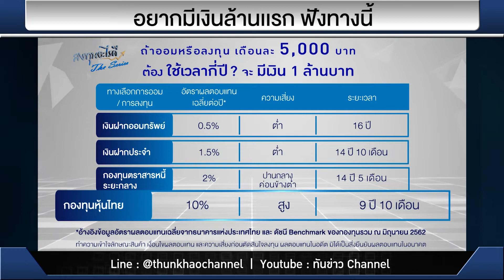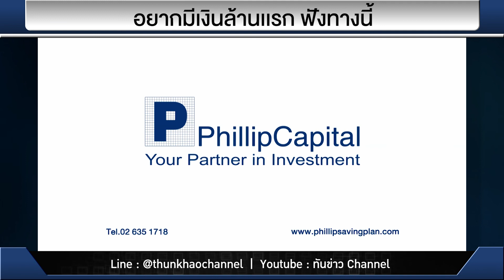รวยหุ้น รวยลงทุน ปี 6 EP 922 อยากมีเงินล้านเเรก ฟังทางนี้ | บมจ. ฟิลลิป (ประเทศไทย)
ใครๆ ก็อยากมีเงินล้านกันทั้งนั้น แต่... ที่มักได้ยินกันคือ "ล้านแรก ยากที่สุด"

ก่อนที่จะคิดถึงเรื่องการลงทุน ทำยังไง ให้ได้ "ล้านแรก"
ด้วยเป้าหมายที่ชัดเจนว่าต้องให้ได้ล้านแรก แล้วถ้าจะให้ดี ตั้งเป้าให้ชัดเจนว่า ภายในระยะเวลาเท่าไหร่
เช่น ก่อนอายุ 30 ปี  เป็นต้น คำแนะนำประโยคแรกของ คุณ สานุพงศ์ สุทัศน์ธรรมกุล
ผอ.อาวุโส ฝ่ายที่ปรึกษาบริหารเงินลงทุนบมจ.หลักทรัพย์ ฟิลลิป (ประเทศไทย)

เมื่อได้ระยะเวลาชัดเจน มีเป้าหมายชัดเจน เรานำมาคำนวณกลับว่าเราต้องเริ่มออมเงินเท่าไหร่ ?
คำถามง่ายๆ ว่า เราจะออมได้เท่าไหร่ ?
แต่คำตอบนั้นไม่ง่าย  .. เพราะแต่ละคน ก็มีภาระต่างๆ ที่แตกต่างกัน ทรัพยากรตั้งต้น ในการเริ่มออม ที่แตกต่างกัน
นอกจากนั้น วิธีออมเงิน ว่าแบบไหน ก็เป็นอีกคำถาม ที่ต้องตัดสินใจ
เพราะถ้าเราออม ด้วยการฝากเงิน หนทางในการเห็นเงินล้านแรก ก็อาจจะไม่ใช่เรื่องง่าย

คุณ สานุพงศ์ เล่าให้ฟังว่า คนส่วนใหญ่ ใช้เวลา 10 ปี ในการเห็น ล้านแรก (แบบลงทุน และรับความเสี่ยงได้)
ในช่วงอายุเฉลี่ย 30 ต้นๆ โดยใช้เงินออม หรือ ลงทุน เดือนละ 5,000 บาท กับการลงทุนหุ้นไทย จากตัวอย่างในตาราง

 แทรกตาราง (ถ้าออม หรือ ลงทุน เดือนละ 5,000 บาท ต้อง ใช้เวลากี่ปี ?  จะมีเงินล้าน

แต่เชื่อไหมว่า ความยากไม่ได้อยู่ที่เรื่องของการลงทุน
แต่ความยาก อยู่ที่ "วินัยการออม"

หลายคน เมื่อได้เงินเดือน มักจะไปจบที่จะซื้ออะไรดี?
มากกว่า ที่จะนำไปออม หรือ ลงทุน

แล้วก็มีหลายคนมักคิดว่า เราควรเก็บเป็นเงินก้อนก่อน แล้วค่อยไปลงทุนทีเดียว
แต่จริงๆแล้ว ไม่ใช่.. เราสามารถลงทุนได้เลย ณ วันแรกที่มีรายได้ เราจะสามารถไปถึงเป้าหมายได้เร็วขึ้น
ไม่จำเป็นต้องเสียโอกาสในการได้ผลตอบแทนระหว่างที่เรากำลังเก็บเงินก้อน

แล้ว ทำอย่างไร ถึงจะลดความเสี่ยงในการผิดพลาด? เพราะแม้ว่าผลตอบแทนที่ได้จะสูง แต่ความเสี่ยงก็มี
สิ่งที่ทางคุณ สานุพงศ์ แนะนำให้ชั่งใจว่าเป้าหมายนี้ เราสามารถรับความเสี่ยงได้ไหม?
ถ้าเราไม่แน่ใจ ไม่สบายใจ แนะนำว่า เราควรขยายเวลาออกไป
ลองเพิ่มเวลา ลองเพิ่มเงิน ขยันออมเงินมากขึ้น ตามรายได้ที่เพิ่มขึ้นในแต่ละปี

แต่พูดถึง ลงทุนหุ้น .. หลายคนก็กลัวจะเป็น ...แมงเม่า
ตอบตรงๆ จากผู้เชี่ยวชาญ ก็ยืนยันว่า ถ้าเราไม่มีประสบการณ์ เรากลายร่างเป็นแมงเม่าแน่นอน
แต่ปัจจุบันมีหลากหลายเครื่องมือในการช่วยให้ถึงเป้าหมายได้ นั้นคือ กองทุนรวม
ที่มีตั้งแต่ง่ายๆ ถึงซับซ้อน

หรือ ถ้าใครไม่มีความรู้ ไม่เข้าใจเรื่องการลงทุน (เลย..) อยากแนะนำ "Index Fund" หรือ กองทุนที่เคลื่อนไหวไปกันดัชนี
เช่น SET50 เริ่มเลยตั้งแต่วันนี้